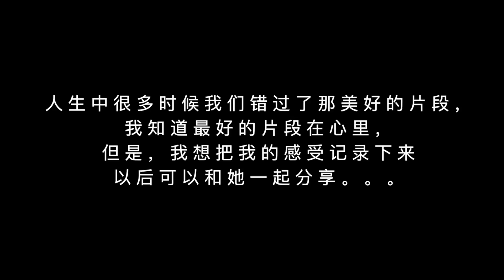上帝今天Day 2 给我的惊喜。。。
这是我人生中值得记录下来的moment。。。